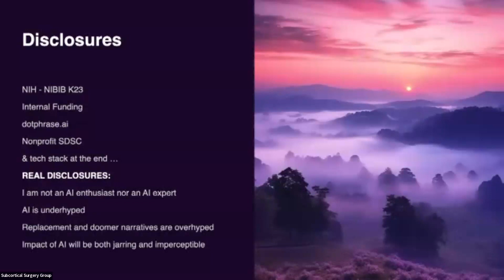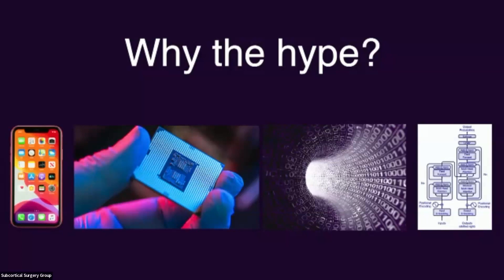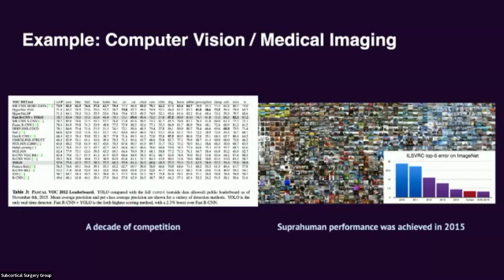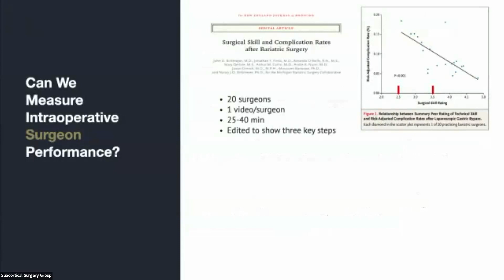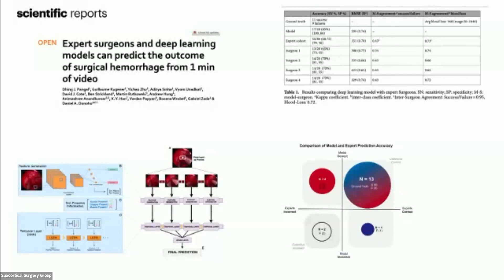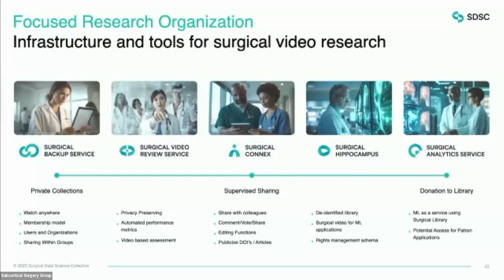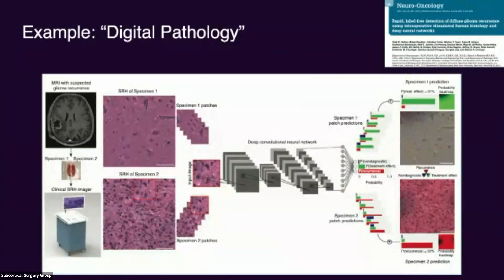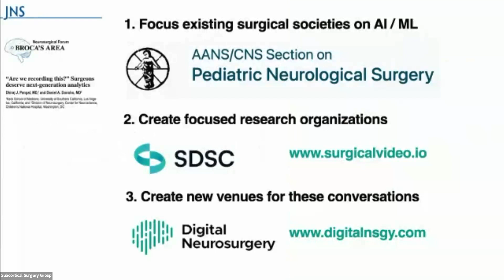Improving Neurosurgical Outcomes by Leveraging the Power of AI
Presentation from the 10th Annual SSG Meeting by Daniel Donoho, MD at George Washington University School of Medicine and Health Sciences